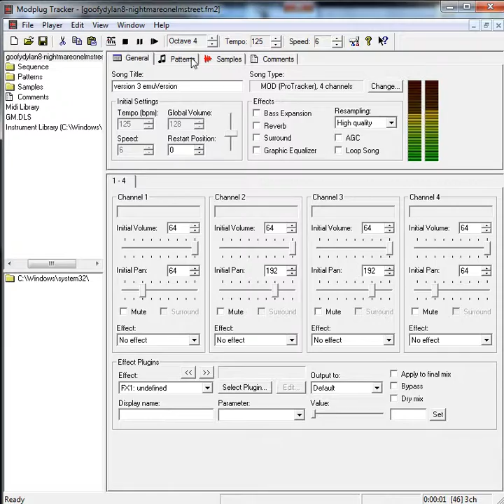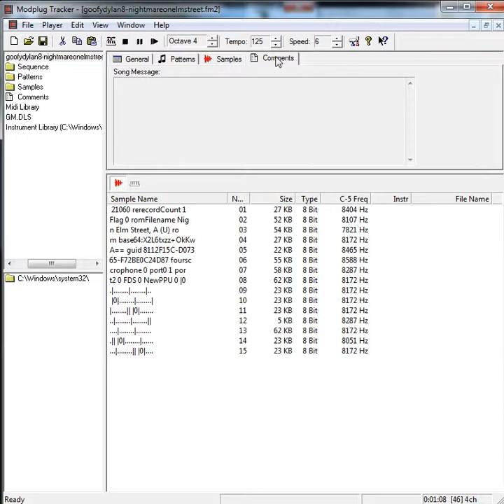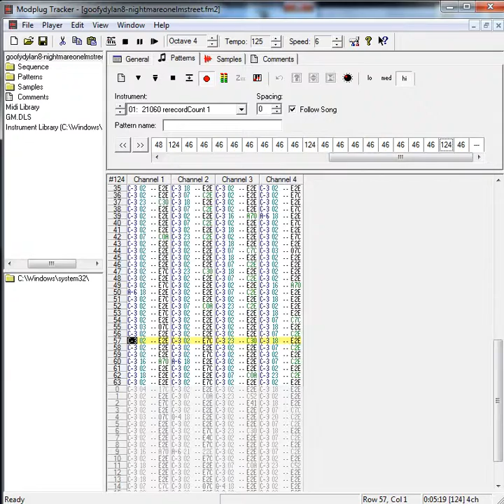TAS music #2: goofydylan8-nightmareonelmstreet.fm2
I accidentally opened a text-based TAS movie file in a tracker (old version of OpenMPT) and the results sounded eerily musical... The program interprets the non-musical data into notes and instruments, creating this robotic, repetitive but still surprisingly nice sound.

Goofydylan8's 13:25.57 submission of Nightmare on Elm Street was used for this demonstration.